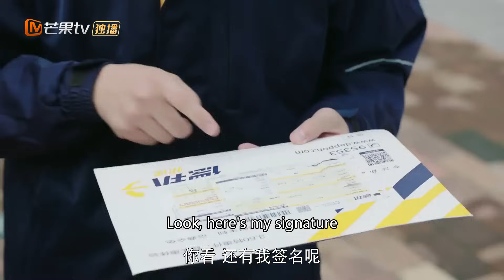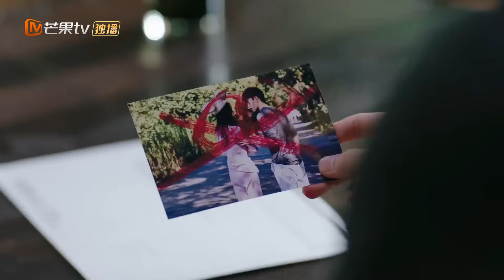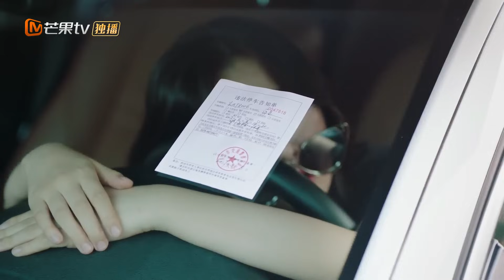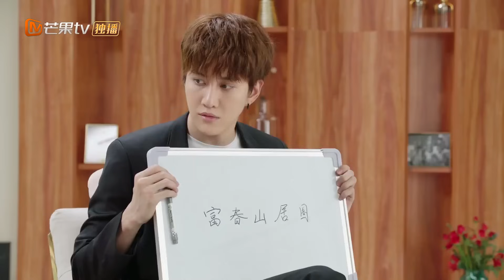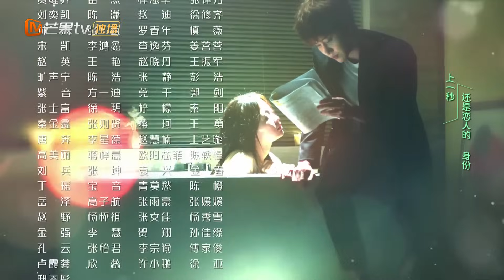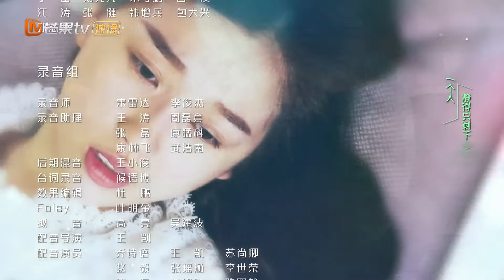【ENG SUB】My Amazing Boyfriend 2 EP2 —— Starring : MikeAngelo EstherYu【MGTV English】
🎞️Plot summary: In the first season, second rate actress Tian Jing Zhi and mutant Xue Ling Qiao met because of a car accident and eventually fell in love. But to give her a peaceful and ordinary life, he decides to leave. The sequel continues this fantastical love story between human and mutant.
Not long after Xue Ling Xiao's departure, Tian Jing Zhi learns that she is pregnant. Out of concern for mother and child, Xue Ling Qiao quietly moves in next door to protect them. Meanwhile, Tian Jing Zhi befriends another mutant, Yun Zhen. Yun Zhen begins to pursue her romantically.